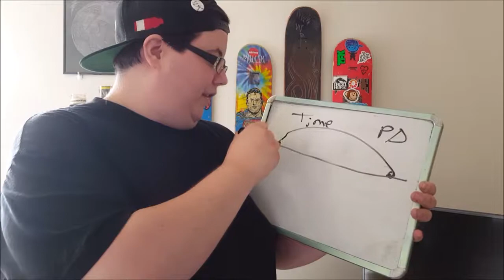The Grandfather Paradox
Time Travel is a concept that has always intrigued me and I got to thinking about paradoxes. I thought about a theory that might render the most popular paradox non consequential. So, I made a video about it!